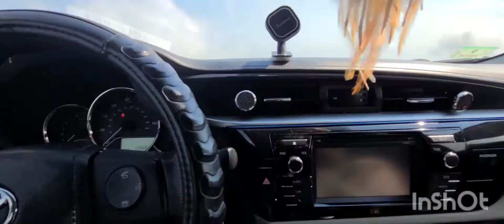2015 Toyota corolla le, Trip to Mt Washington on sep 2022